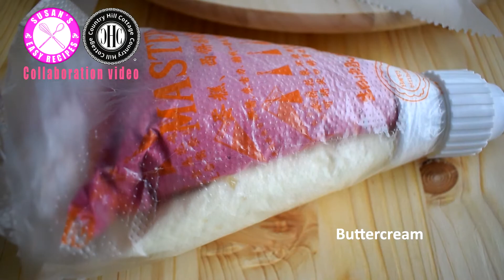Raspberry and Blueberry Cake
This a collaboration video with Country Hill Cottage. We both made a sweet and delicious rose inspired dessert.

Raspberry and Blueberry Cake by Susan's Easy Recipes
An elegant and yet easy to make cake topped with fresh raspberries, blueberries and buttercream roses. This tasty Raspberry and Blueberry Cake is perfect for any special occasion.

How to make raspberry rose truffles by Country Hill Cottage
The truffles have a very creamy texture and are made with white chocolate, freeze-dried raspberries and rose water.